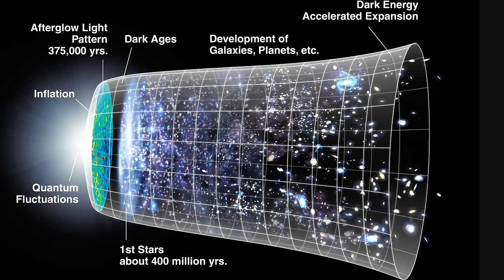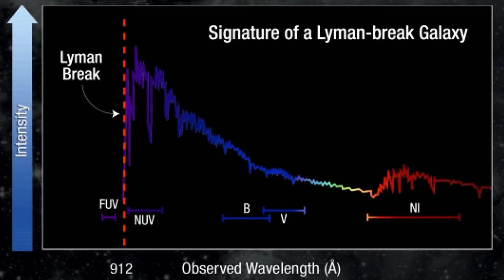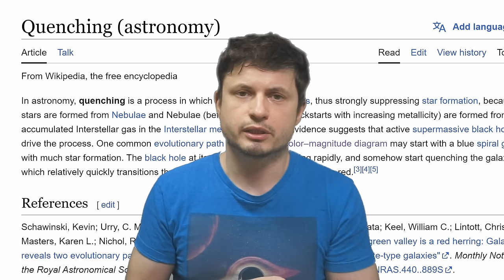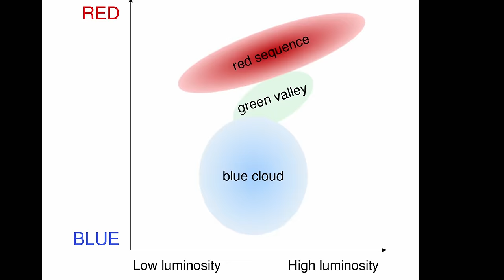JWST Finds a Bizarre Galaxy In Early Universe That Appears Dead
Hello and welcome! My name is Anton and in this video, we will talk about a strange quiet galaxy right at the edge of the universe (which shouldn't exist)

Images/Videos:
NASA JWST
Galaxy Zoo
Sandra Faber/Sofia Quiros/SDSS